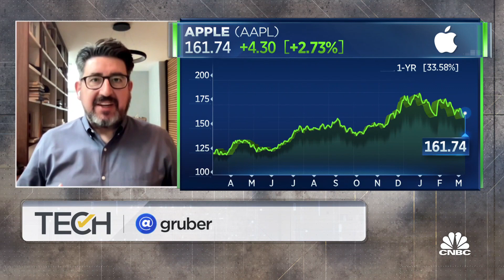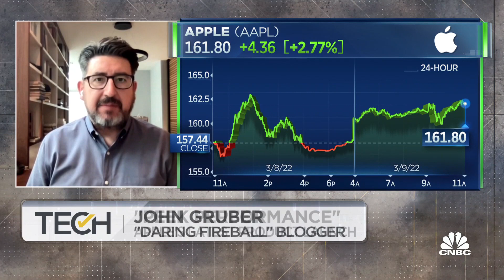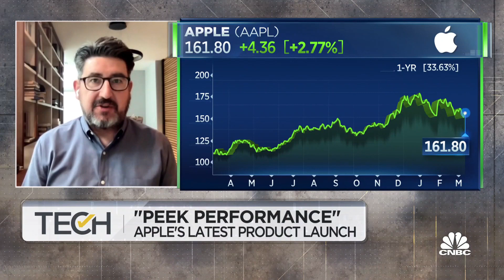'Daring Fireball' blogger breaks down Apple product launch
John Gruber, 'Daring Fireball' blogger, joins 'TechCheck' to discuss details behind Apple's latest product launch, if Apple has sustainable advantage over the next few years and more.